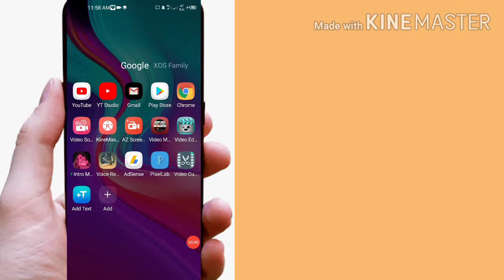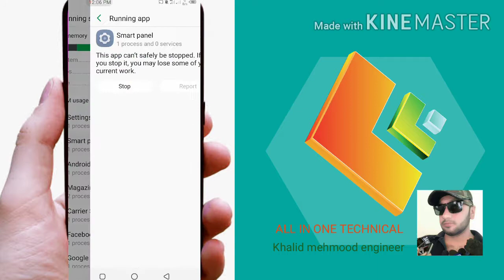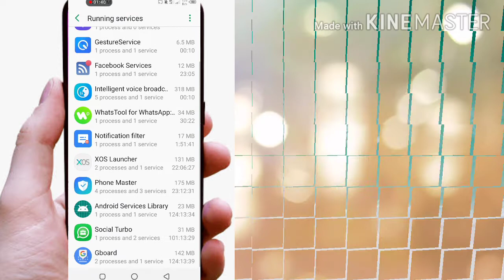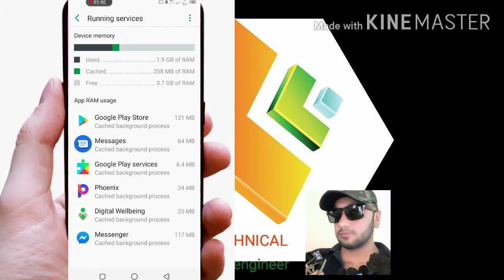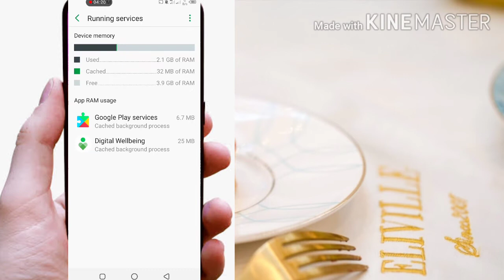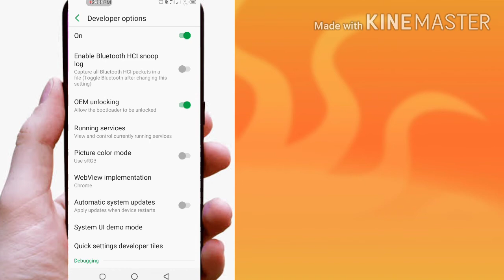Increase internet speed/increase Mobil battery/increase Mobile speed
increase infinix mobile speed
increase battery timing infinix
fix hanging inssue